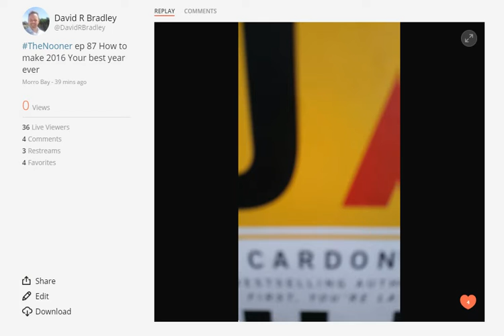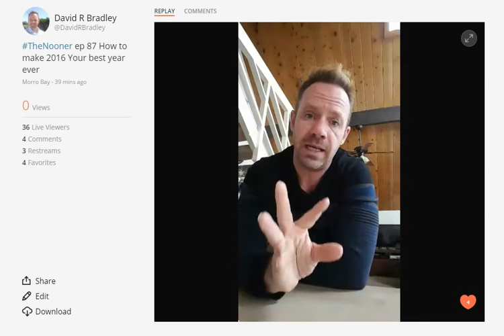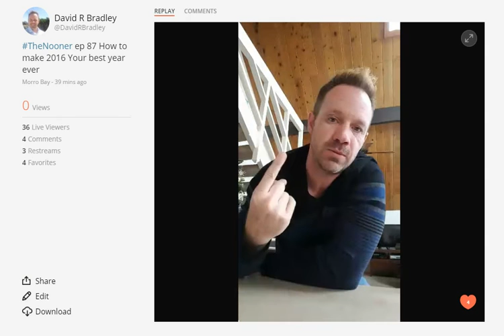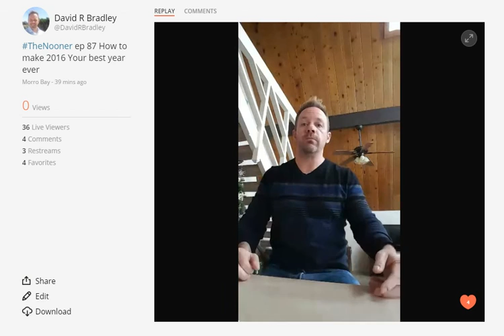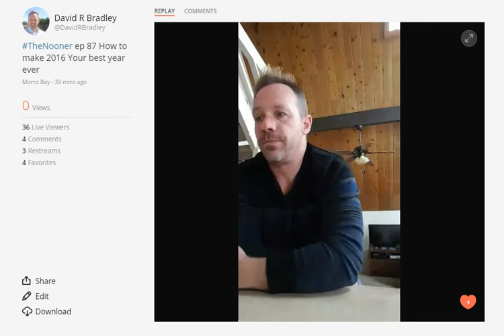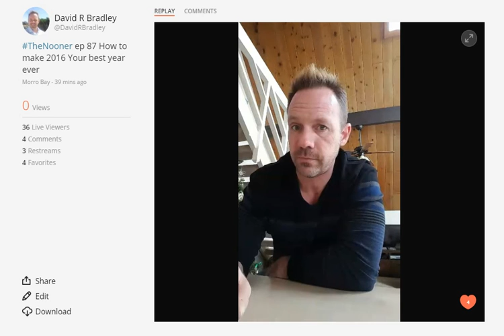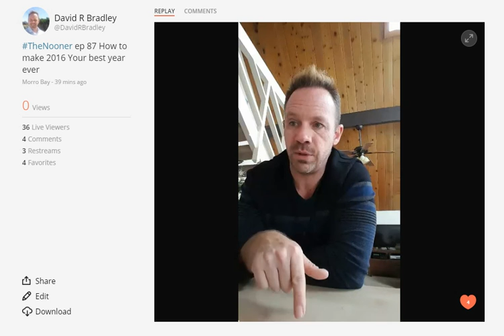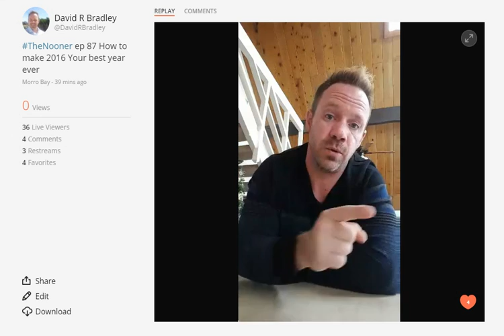How to make 2016 your best year ever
The Nooner ep 87 Noontime Nuggets about sales, business and life

Welcome & Thanks!

This is The Nooner,  where I come in live every weekday at noon and drop a little noontime nugget about sales, business and life – you’ve had lunch for your body, I’m going to give you lunch for your mind –

My name is David Bradley

• Sales & Marketing Manager for Grant Cardone we help companies and individuals increase production 15 -30% simply by helping to find and then handle missed opportunity
• Author of the book How To Stop Smoking Without Killing Anyone and
• Founder of RichMansGym – home-based strength and conditioning for body, mind and spirit

Basically, I’m in the help business –

Here are 4 Cardone tips to make 2016 your best year ever:

1) Set goals 10X bigger than you were thinking
2) Build a plan to accomplish that
3) Add the skills necessary for the greater goals
4) Surround yourself with the coaching, board or team to get you there no matter what you have to do